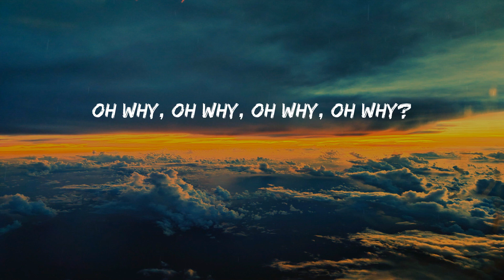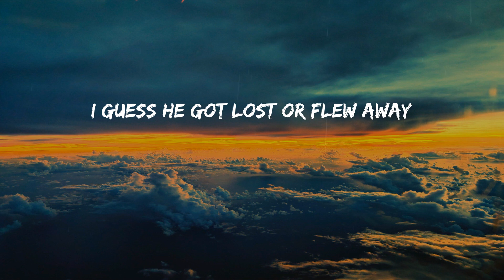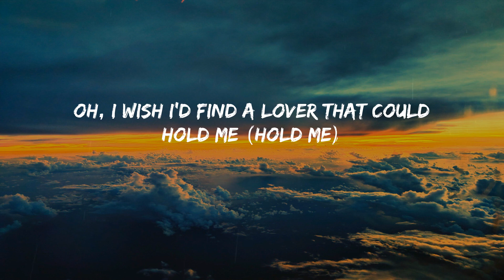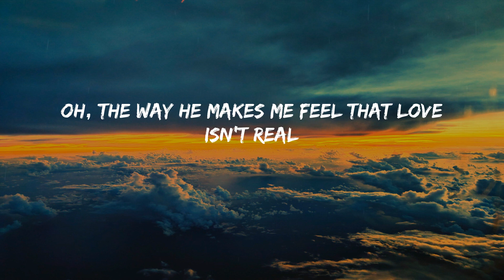Cupid - Fifty Fifty (Lyrics)